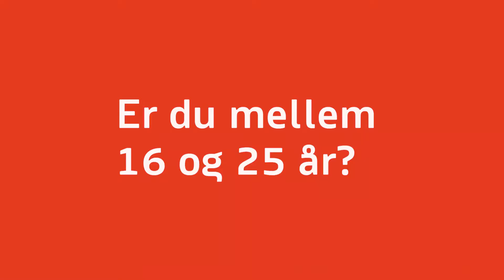UngOdense: Kør med letbanen for en 10'er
Er du mellem 16 og 25 år, kan du køre med letbanen og busserne i Odense for en flad 10'er!

Titel: Lights On
Kunstner: Beatific